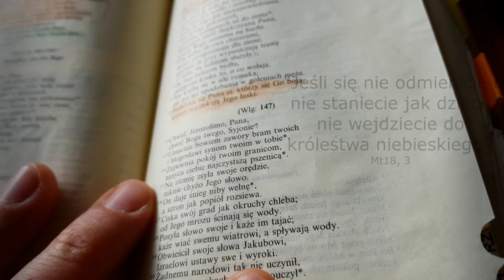Krzyż i niezasłużona kara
Wielkie zaskoczenie dla nas! Wiadomo - mamy nowy temat - chcemy go przedstawić i zaproponować Aurelce. Lekcja zaczyna się na temat krzyża i tego, że Pan ponosi niezasłużoną karę. Aurelia nagle przerywa temat cierpienia i kary Jezusa, by rozradować się z faktu zmartwychwstania Pana, wniebowstąpienia i uwielbia Boga w Trójcy - to nas tak zaskoczyło. Po raz kolejny Duch Święty pokazuje, że to on prowadzi nasze dzieci i rozwija ich wiarę i że nie jest to naszą zasługą - piękna lekcja pokory dla nas.

Ale nasuwa się też inny wniosek: nie bójmy się dzieciom mówić o krzyżu i cierpieniu Chrystusa - ponieważ radość ze zmartwychwstania prowadzi - nawet tak małe dzieci - do słusznego jej przyjęcia i zrozumienia.